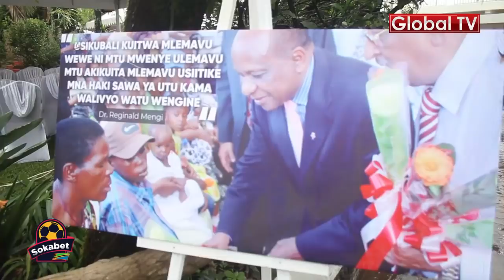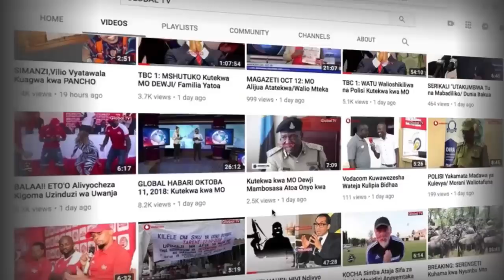Idadi ya Screen Zinazoonyesha Live Mazishi Ya Mengi Nyumbani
KUTOKA MOSHI  Idadi ya Screen Zinazoonyesha Live Mazishi Ya Mengi

Katika mazishi ya Marehemu Regnald Mengi Nyumbani kwake Huko machame kuna zaidi ya Tv (screen kubwa) 60 ambazo zinaonyesha chochote kinachoendelea na kinachofanya na mtu yoyote.

Msimamizi wa screen Bw.Juberick hizo amesema kuwa jukumu lake ni kuhakikisha kuwa ameweka screen za kutosha ili kila mtu aliyehudhuria katika msiba huo anaona kila kitu kwa ufasaha.